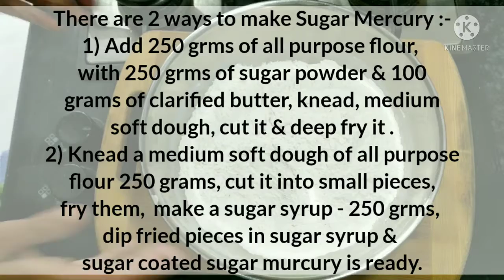Shakkarpara / Sugar coated Mercury / Chasani me dube hue Shakkarpare / Sabse aasan recipe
Making any sweet or savory 🍪 for Diwali is a time ⏳ taking task.

And we always look 👀 for such recipes, those are quick but mouthwatering. 😋

Today we are going to make one of the popular sweets from the North Indian cuisine 💞

AND.

Surprisingly it will not take much time of yours.☺️

Presenting - “Shakkarpara” ( Sugar coated Sugar Mercury )